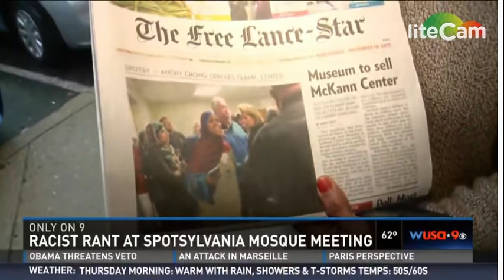Man Shouts "All Muslims Are Terrorists" at Meeting in Spotsylvania, Virginia